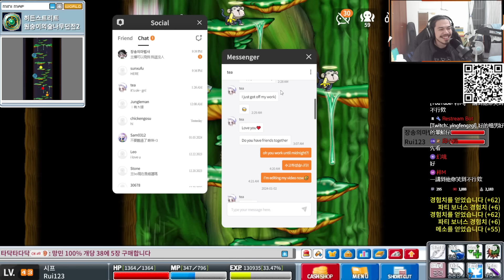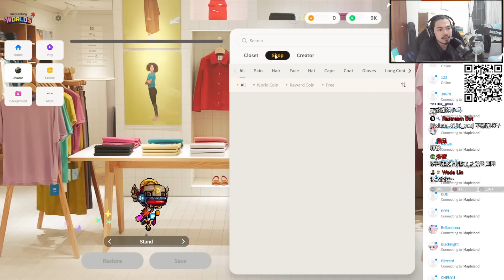【重回200X年的楓之谷之路23】前往天使猴洞無情吸%😎遇見超級神猴！外觀再次回來啦🔥【Maple Land】【Rui】